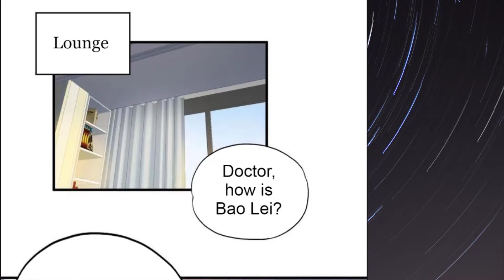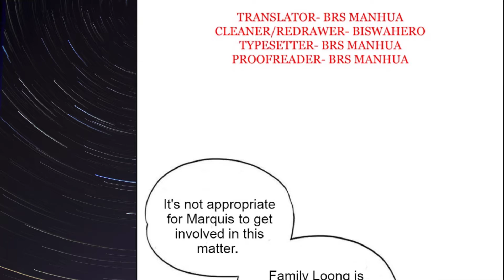Calling for help- Super Soldier Chapter 39.1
Welcome manhua readers,
In this chapter you will see to whom Bancheng call for help
And the most excited moment in next chapter

Super Soldier Chapter 39.1
Translated by BRS Manhua
Video done by BRS Manhua